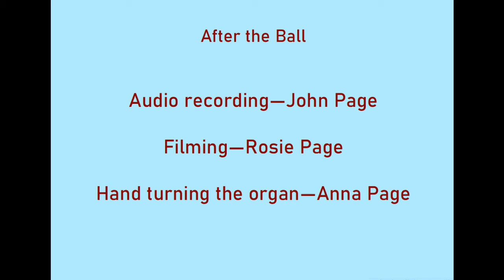After the Ball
Tavola Montana plays 'After the Ball' (Composer: Charles K Harris, arranged for street organ by John M Page)

Hand turned by Anna Page
Filmed by Rosie Page